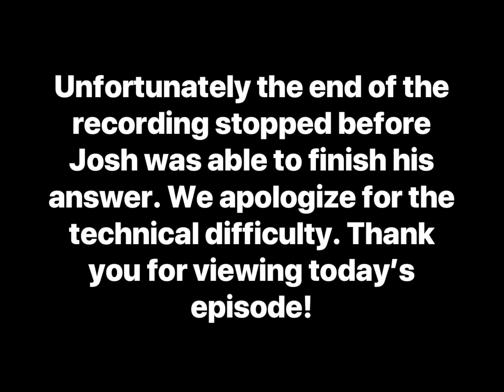Mailbag Episode 2024 | The Price Check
On this episode of The Price Check, N The Zone Network’s Josh Price goes into the mailbag to answer questions directly from the viewers of the show! From Doc Rivers and the Bucks to betting parlay losses, tune in for Josh’s responses to some great questions.